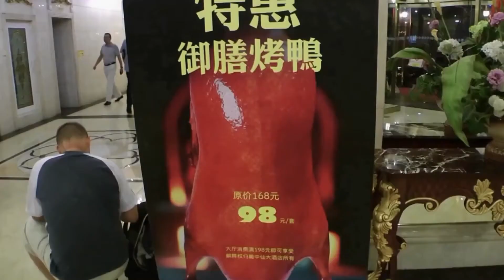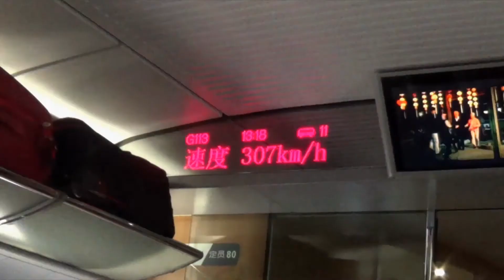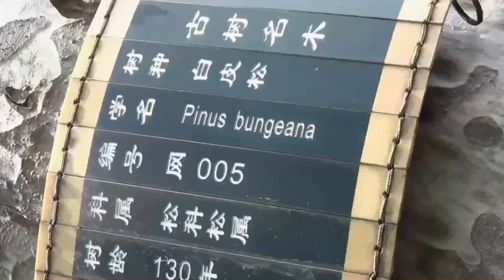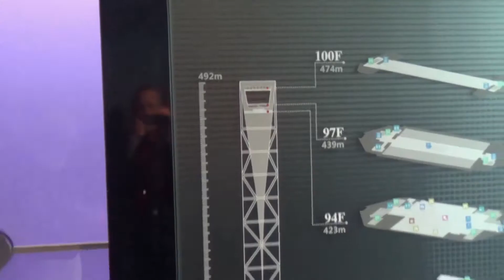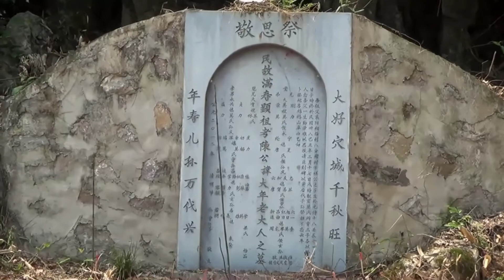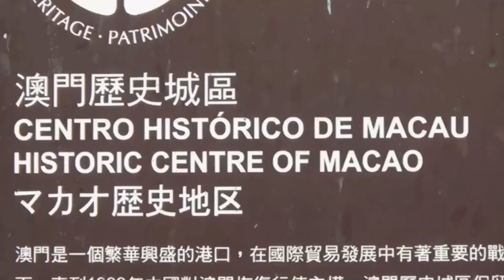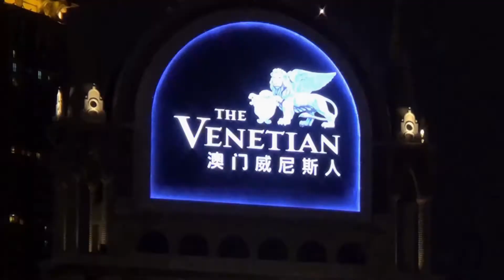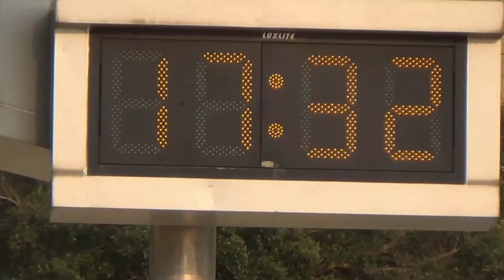Chiny - zwiedzanie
Zapraszam do oglądania ciekawego filmu z wycieczki po Chinach. Zwiedziliśmy wiele ciekawych miejsc  : Pekin, Szanghaj, Makao, Hong Kong...